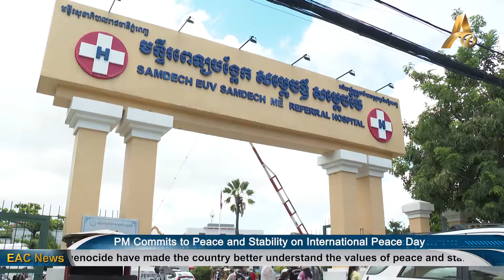PM Commits to Peace and Stability on International Peace Day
Phnom Penh: The Royal Government has declared what it’s called a “strong commitment” to peace and stability on Tuesday’s International Peace Day. To mark the occasion, Prime Minister Hun Sen released a statement expressing the desire to protect the people of Cambodia at all costs. He says the bitter experiences and lessons that Cambodia learned during more than two decades of war and genocide have made the country better understand the values of peace and stability that are fundamental to the nation's development.

Prime Minister Hun Sen has stressed that for almost 23 years, since 29 December 1998, the end of the war on the motherland of Cambodia through his "win-win” policies, has brought about “true peace and complete national unity” for the first time in the nation’s history, which he says is a source of pride for the kingdom.

He says that for over two decades, Cambodia's economic growth has accelerated and although Cambodia is being affected by the pandemic, economic growth for 2021 is expected to recover to around 2.5%, after a contraction of 9.9% last year. He says in spite of this difficult situation, he is reaffirming the Royal Government's commitment to directing its policies and resources to continuing the fight against Covid-19 through the vaccination campaign for 13 million people, as well as supporting people's livelihoods, helping maintain the business balance and accelerating the economic recovery by increasing attention on developing health and social protection systems.

The Prime Minister has highlighted that Cambodia is extremely proud to have transformed from a nation protected by a UN peacekeeping force to one that contributes to peacekeeping missions around the world. He says between 2006 and 2021, Cambodia has sent a total of 7,527 troops to UN peacekeeping missions in Sudan, Lebanon, Cyprus, Syria, Mali and Yemen. The Prime Minister concluded by saying that Cambodia will continue to contribute to the protection of world peace, stability and security through cooperation in the fight against global challenges and demonstrating a “strong commitment to the spirit of unity and international brotherhood”.